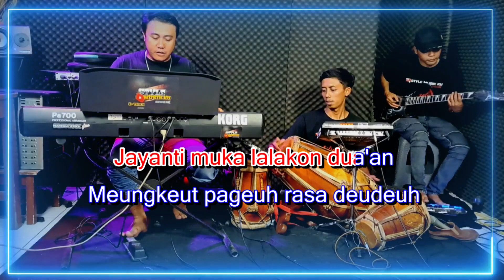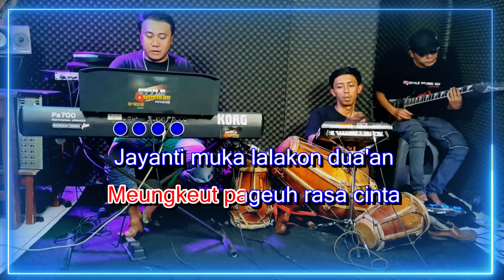JAYANTI ( ANTON WIKWIW ) KARAOKE BAJIDOR - NADA CEWEK Cm ll 2023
songwriter : Anton Wikwiw
musik karaoke cover by STYLE MUSIK KU JACK MUSIK
musisi :
Kendang : Aji Bojie
Melodi : Rudy musik
Keyboard : Jack musik
Camera : Ria gisela

lirik lagu jayanti :

Wanci burit surya rek pamit
Hujan leutik ngaririncik
Kingkilaban pating kolebat
Sisi basisir jayanti

Mangsa sareupna rek datang
Dibareungan kingkilaban
Angin leutik pating siriwik
Sisi basisir jayanti

Jayanti ngaitkeun janji pasini
Meungkeut pageuh rasa cinta
Jayanti muka lalakon dua'an
Meungkeut pageuh rasa deudeuh

Hujan leutik ngaririncik
Kingkilaban pating kolebat
Sisi basisir jayanti

Dibareungan kingkilaban
Sisi basisir jayanti